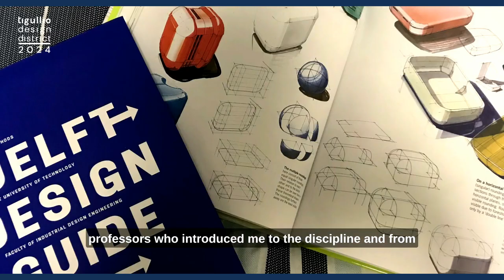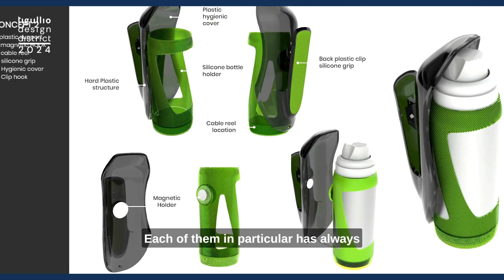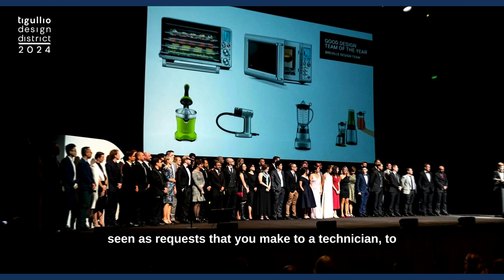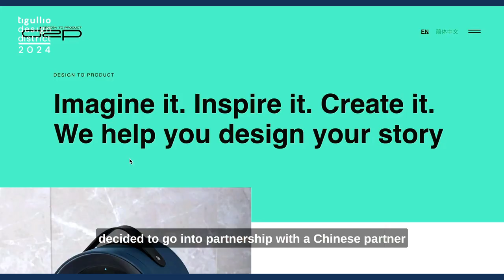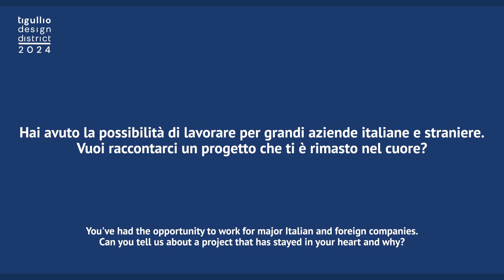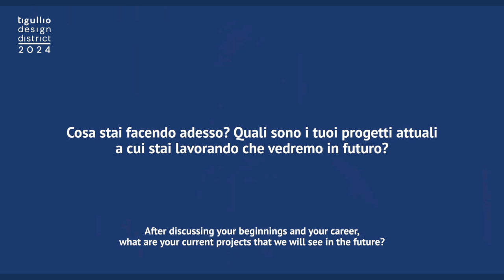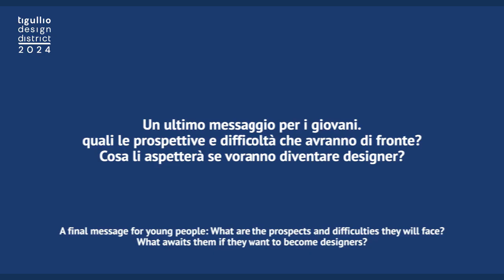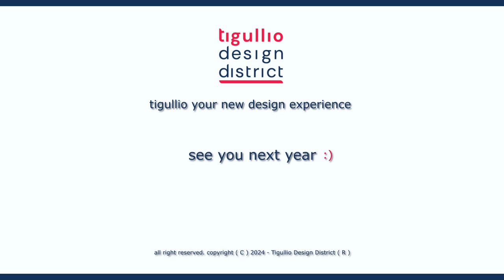Laura Mimini | Tigullio Design District 2024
On the occasion of the third edition of the Tigullio Design District 2024, we present the video of:

Laura Mimini - Design Director and Co-Founder in d2p – Design to Product

Tigullio Design District - TDD is the first international event organized in Liguria, dedicated to design and specifically to major themes related to the sea, the outdoor and obviously lifestyle, being developed in the splendid scenery of Gulf of Tigullio, between Genoa and the 5 lands. A new design district that straddles Genoa, home of the Boat Show, La Spezia, the production center of boating at an international level and the setting for the design week in Milan; which is the most important design event in the world.TDD, aims to become a place where design professionals and enthusiasts can discuss, share, dialogue, and deepen in the perspective of cultural growth, and exchange of visions for new forms of collaboration, creative network and business.A local, Italian and at the same time international event, this is the proposal of the contents of the TDD, for which it is important to offer a transversal proposal useful to experts in the sector in order to have a complete picture of what is happening both on the territory and in the world.

Welcome to Tigullio Design District!Tigullio your new design experience

Copyright:

I testi, le fotografie, la grafica e i materiali audiovisivi presenti in questo video sono protetti ai sensi delle normative vigenti sul diritto d'autore, sui brevetti e sulla proprietà intellettuale.I marchi e le denominazioni di enti, organismi e ditte menzionati nel video appartengono ai rispettivi proprietari o titolari e possono essere protetti da brevetti e/o copyright concessi o registrati dalle autorità preposte.Tutto ciò che è riportato in questo video (documentazione, contenuti, testi, immagini, il logo, il lavoro artistico e la grafica) è di proprietà di TDD.Ai sensi delle normative vigenti sul diritto d'autore, sui brevetti e sulla proprietà intellettuale sono da ritenersi quindi protetti dal diritto d´autore nonché dal diritto di proprietà intellettuale.